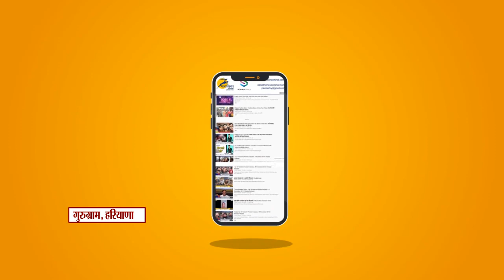gurugram कोरोना के नाम पर काला बाजारी || साइबर सिटी में ड्रग कंट्रोल विभाग ने बड़ी छापेमारी की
गुरुग्राम में ड्रग कंट्रोल विभाग ने बड़ी छापेमारी की है। यह छापेमारी गुरुग्राम के पॉश इलाके साउथ सिटी और आसपास के इलाके में मेडिकल स्टोर पर की है। ड्रग कंट्रोल विभाग के अधिकारी अमनदीप चौहान को सूचना मिली
Drug control department has conducted a large raid in Gurugram. The raids have been carried out at a medical store in South City and adjoining areas of posh area of ​​Gurugram. Drug control department officer Amandeep Chauhan received information
यह चैनल मुख्य रूप से भारत के विभिन्न हिस्सों से नवीनतम समाचारों का विस्तृत विवरण प्रदान करता है Pioneer Haryana News is a news hub which provides you with the comprehensive up-to-date news all over India and World. Get the latest top stories, current affairs, sports, business, entertainment, politics, astrology, spirituality, and many more here only on Pioneer Haryana. Pioneer Haryana is a popular Hindi News Channel made its debut as Pioneer Haryana in Feb 2018. The vision of the channel is 'Humesha Sach ke Sath -the promise of keeping each individual ahead and informed. Pioneer Haryana is best defined as a responsible channel with a fair and balanced approach that combines prompt reporting with insightful analysis of news and current affairs.

black marketing of Gurugram news
hoarding of mask
corona virus
Haryana news
Corona black market
Drug control department
raids in cyber city
Kassi nakal
black marketing drug departments
Initiatives of Drug Department
MRP will be sold
cheaper by MRP
Drug control department
conducted
large raid Gurugram
medical store in South City
adjoining areas
posh area of Gurugram
Drug control department
official Amandeep Chauhan
large number of Moscow and sanitizers
Zakhira drug
sufficient quantity  medical stores
Moscow sanitizer